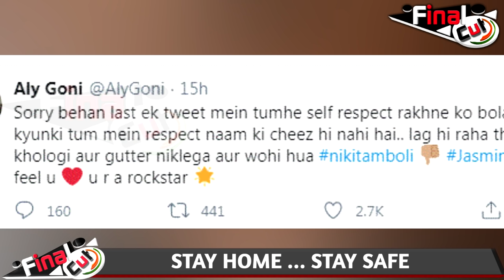Aly Goni Bashed Nikki Tamboli For Abusing Jasmine Bhasin| Aly Goni Strong Reply To Nikki | FCN